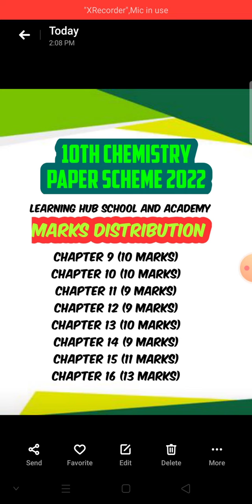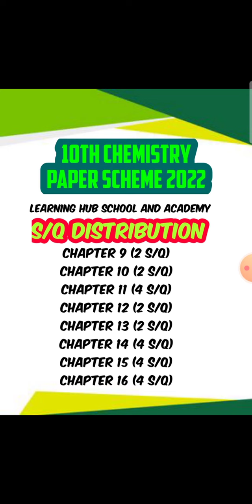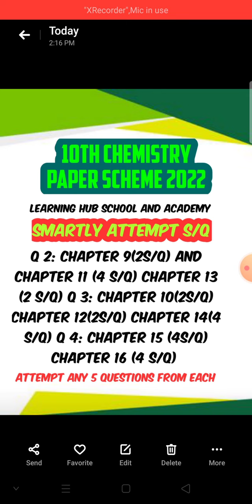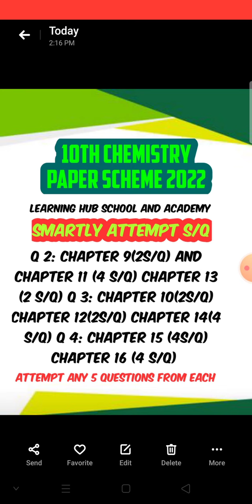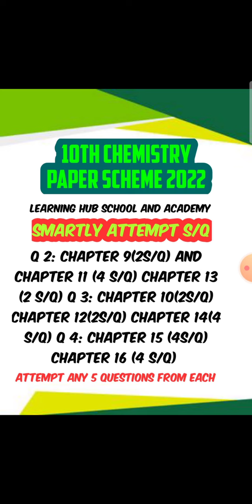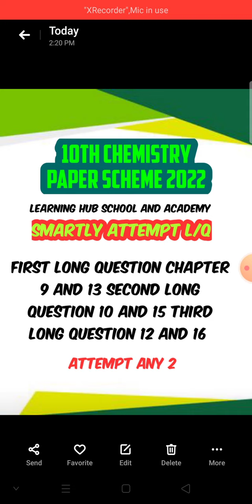10th Chemistry Paper Scheme 2022 by sir abu bakar siddique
10th paper scheme 2022
Mcqs marks distribution
short questions marks distribution
long questions marks distribution